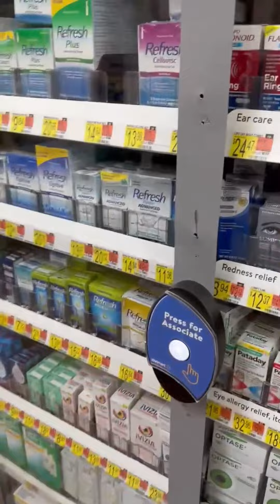Visiting Jake in Las Vegas - september 2022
I'm considering storing my motorcycle in Las Vegas for some winter riding while its cold here in Utah.  I went to visit my friend Jake and think about it a bit.